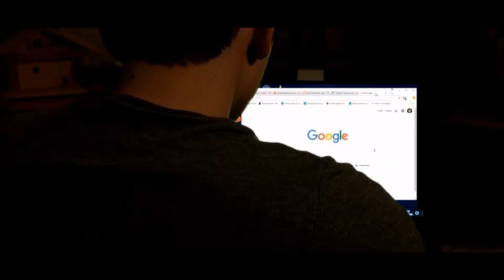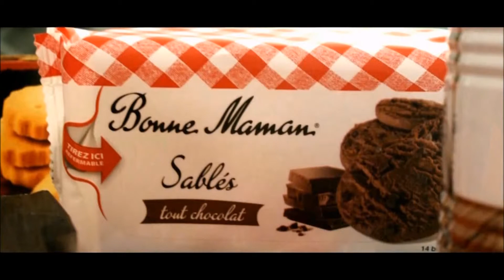"Sous condition d'achat" - Court-métrage [L1 - 2017/2018]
Un Film de Lucie Saint-Requier, Katia Grassaud, Lise Belliard et Benjamin Noisette. Court-métrage réalisé en 1ère année de Licence Cinéma sous la direction de M.Charpentier.

Avec Benjamin Noisette, Lise Belliard, Coline Gatier, Louis Noaille et Silvian Nicu

Réalisation :  Lucie Saint-Requier, Katia Grassaud, Lise Belliard et Benjamin Noisette.
Perchiste : Léa Gibert
Assistante lumière : Emma Daillie
Montage : Benjamin Noisette et Lucie Saint-Requier
Effets spéciaux : Benjamin Noisette
Musique : "Back in Summer" de Nicolai Heidlas et Candyland de Tobu
Maquillage : Aurélie Mitrani

Remerciements :
Frank Charpentier
La Pharmacie de l'Eglise d'Antony pour l'accueil